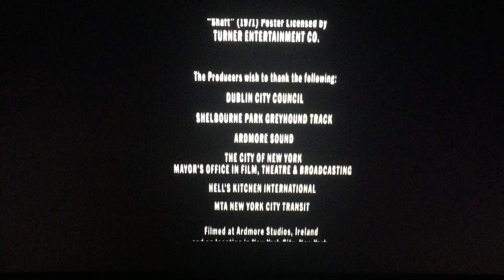After Credits/Paramount Pictures (2005)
Paramount Pictures Presents “The Honeymooners” (2005)